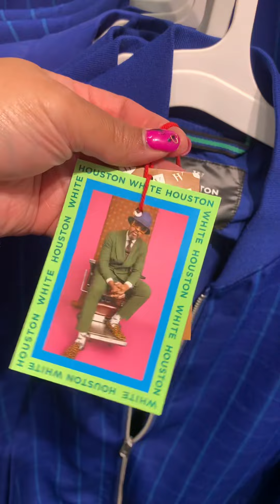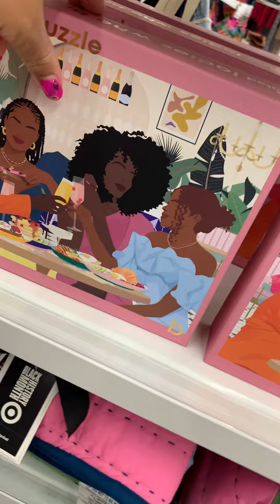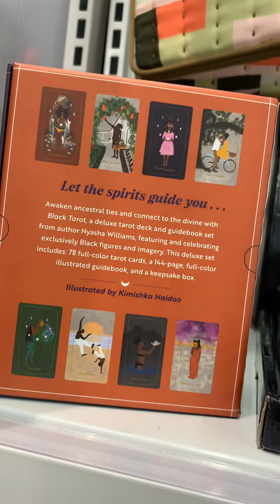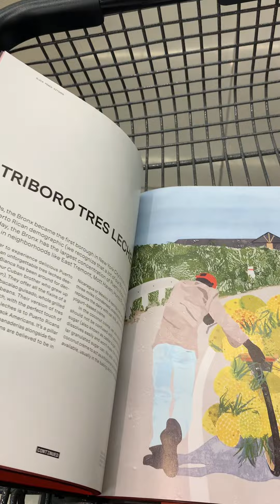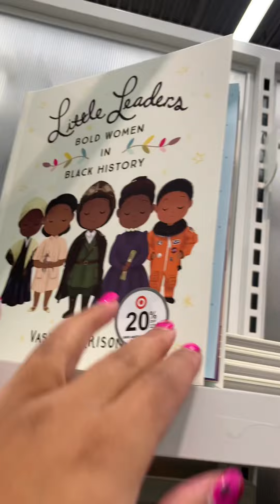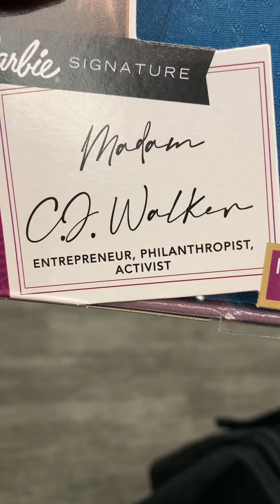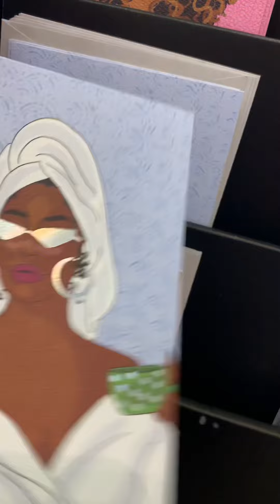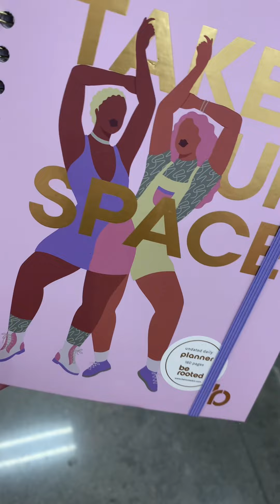*NEW 2024 BLACK HISTORY MONTH AT TARGET 🎯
Come with me to see the new black history items target has!